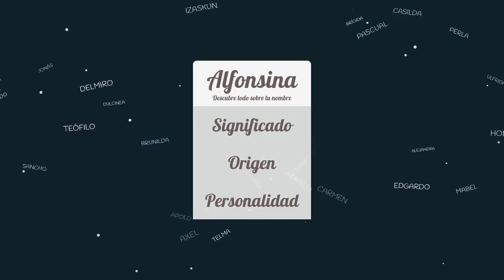Significado de Alfonsina, nombre Español para tu bebe niño o niña (origen y personalidad)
Descubre el significado del nombre (Español) Alfonsina y el origen de su procedencia. En la fuente original podras descubrir la personalidad y algunos datos curiosos del nombre para tu bebe.